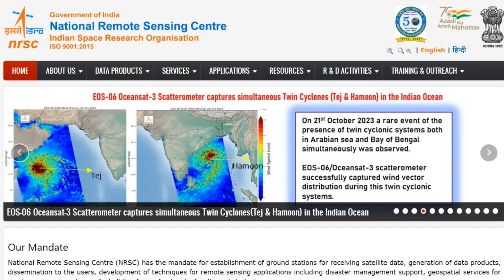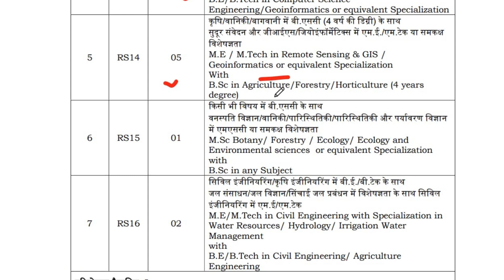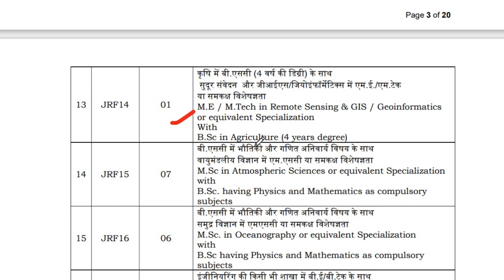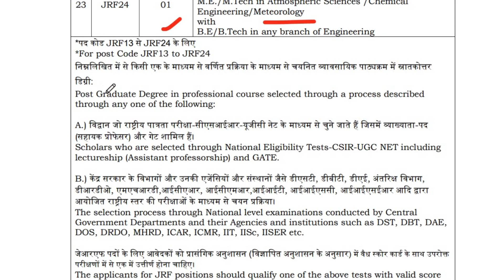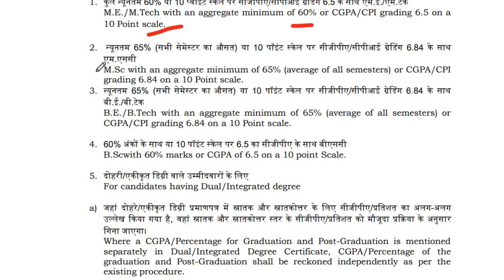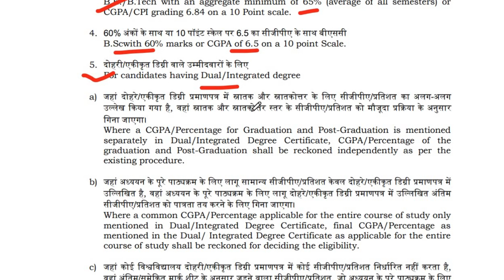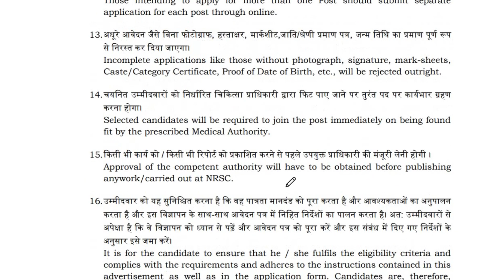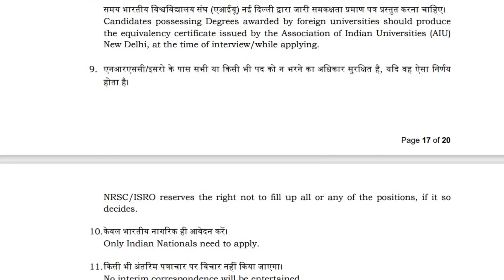ISRO NRSC Recruitment 2024 | ISRO – NRSC Various Vacancy Online Form 2024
National Remote Sensing Centre (NRSC) has published a notification for the recruitment of Research Scientist, Project Scientist-I , Project Scientist-B & Other vacancy. Those Candidates who are interested in the vacancy details & completed all eligibility criteria can read the Notification & Apply Online